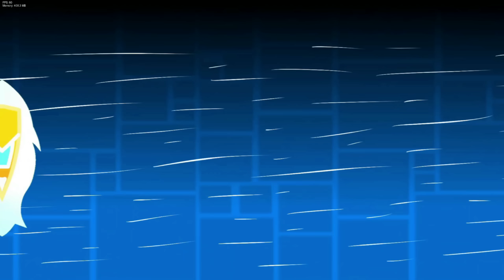FNF Character Test | Gameplay VS Minecraft Animation | Geometry Dash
Timeline-
0:00 Animation 1
0:26 phase 1
0:52 Animation 2
1:23 Phase 2
1:50 Animation 3
2:38 Phase 3

Friday Night Funkin Mod Use :
Friday Night Dashing